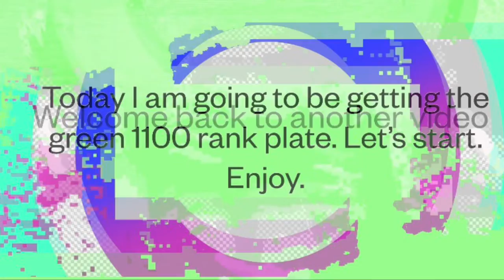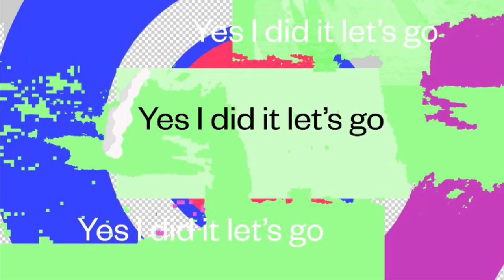Plants vs. Zombies Garden Warfare 2 (PC) Getting the green 1100 rank plate